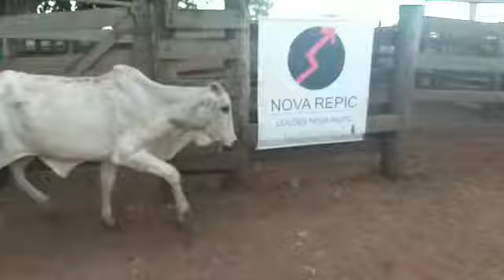LOTE 50 10 MACHOS HOJE 16/11/2021 ÀS 18h -LEILÃO NOVA REPIC LEILÕES ARAÇATUBA/SP